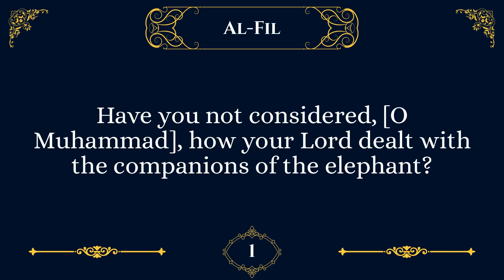English Audio | Qur'an : Sahih International | Surah 105:Al-Fil